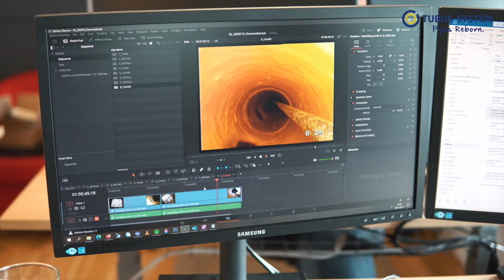Meet Our Team | Pär Herngren | Production Manager at Tubus System Sweden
Pär Herngren works as Production Manager at Tubus System Sweden in Mölnlycke, and is responsible for  technical management, supervision, and control of industrial production processes. He makes sure that manufacturing processes run reliably and efficiently.

For Pär, Tubus System is En Enkel Dag and as our vision it combines simplicity, quality and caretaking, delivering best results for our customers and stakeholders.

Pär was a part of the team that started The Netherland’s office. He dreams about high mountains, parachuting and hole-in-one and his life motto is to Never lose patience and to never get angry.

Relining with Tubus System is an established and proven technique for pipe renovation, or restoration, where several layers of a special corrosive-resistant glass flake reinforced polyester are applied to the inner walls of an existing pipe.